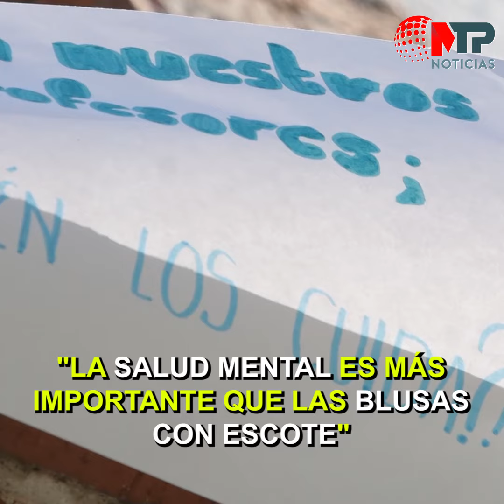Golpea a exprofesor que lo reprobó hace 20 años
Expolicía golpea a su exprofesor porque lo reprobó hace 20 años en Huitzilan de Serdán Puebla; niño se da un tiro en la cabeza...en DolorYSangre🚨 de hoy.